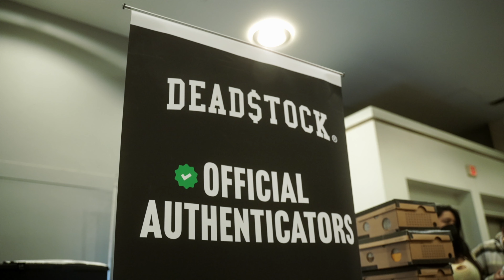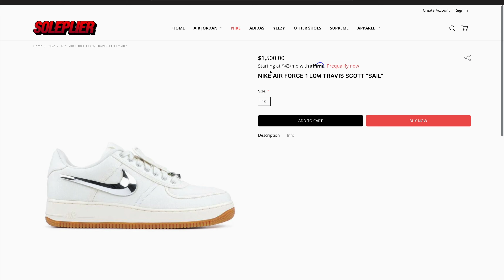WE BOUGHT ALL OF HIS INVENTORY AT DALLAS SNEAKER CONVENTION! (SNEAKER SHOPPING 2022)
INSOLE, the show where we take you behind the scenes of everyday business at premier sneaker boutique SOLEPLIER.

We went to the Dallas Sneaker Convention 2022 to buy some inventory. With today's market, we had to be selective as some deals just did not make sense. We saw a lot of kicks going over STOCKX prices. A Ma Maniere 3s were going for over $1000 and sellers were not negotiable at all.

Visit SOLEPLIER
116 State Street Southlake, TX 76092 (Southlake)
8020 Park Lane Suite 110 Dallas, TX 75231 (Dallas)